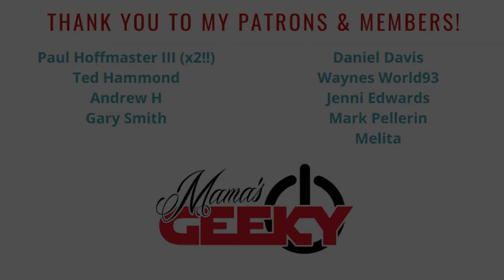Mickey And Minnie's Runaway Railway Ride Video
Nothing Can Stop Us Now! Mickey and Minnie's Runaway Railway is the newest ride at Walt Disney World! It replaced The Great Movie Ride at Disney's Hollywood Studios and is the first ride to feature Mickey Mouse! Crazy, right? It is a trackless ride and one of our favorites now! Check out this ride video!

Tessa Smith
Mama's Geeky